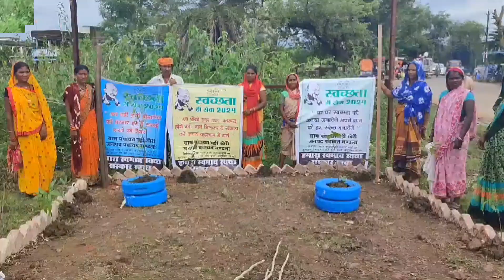स्वच्छता अभियान, कचरे के ढेर हटाकर लगाए पौधे